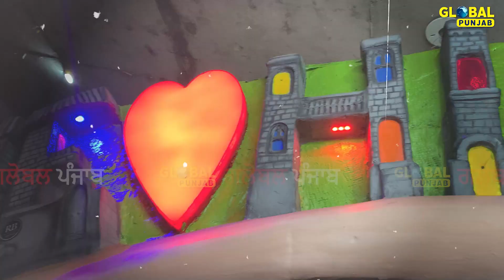ਸਿਰਫ਼ ਦੇਸ਼ ਵਿੱਚ ਹੀ ਨਹੀਂ, ਵਿਦੇਸ਼ 'ਚ ਵੀ ਬੋਲਦੀ ਹੈ ਰੇਣੂ ਬਾਲਾ ਦੀਆਂ ਇਹਨਾਂ ਮੂਰਤੀਆਂ ਦੀ ਕਲਾ Global Punjab TV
ਸਿਰਫ਼ ਦੇਸ਼ ਵਿੱਚ ਹੀ ਨਹੀਂ, ਵਿਦੇਸ਼ 'ਚ ਵੀ ਬੋਲਦੀ ਹੈ
ਰੇਣੂ ਬਾਲਾ ਦੀਆਂ ਇਹਨਾਂ ਮੂਰਤੀਆਂ ਦੀ ਕਲਾ